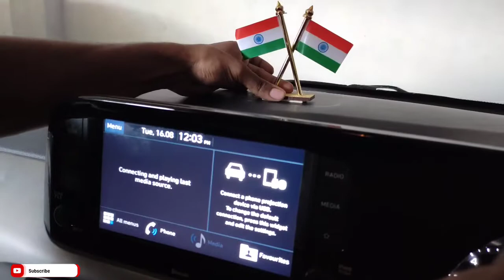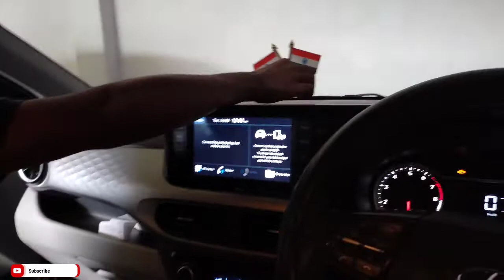Indian Flag For Car Dashboard